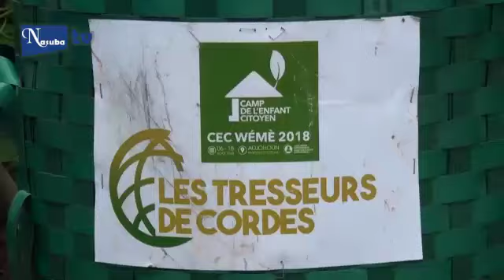ECO RUNNING SANDRA IDOSSOU ET LE CEC 2019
Journée Eco - Running à Gouka dans la commune de Bantè. Le Camp de l'enfant citoyen et Sandra Idossou se sont donnés la main pour aller en guerre contre les sachets plastiques.